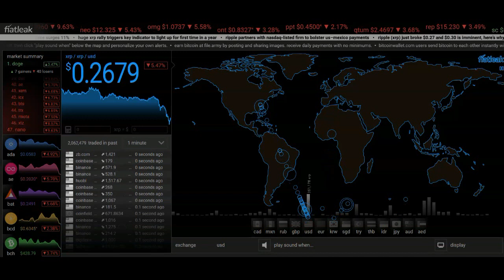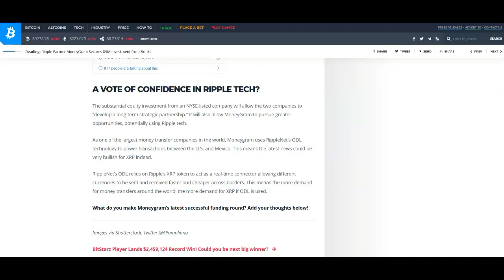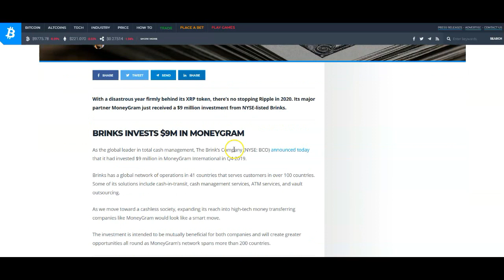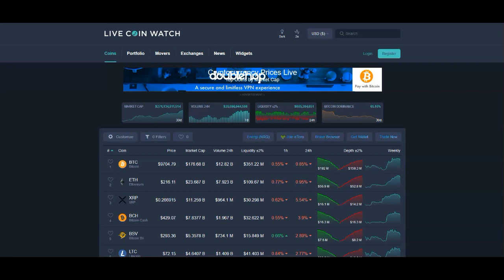Ripple XRP: My Intel Says...Watch Out For Incoming!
XRP TIPBOT:
Address: rPEPPER7kfTD9w2To4CQk6UCfuHM9c6GDY